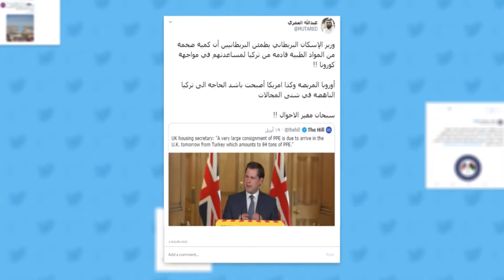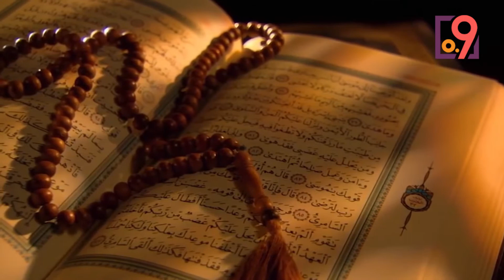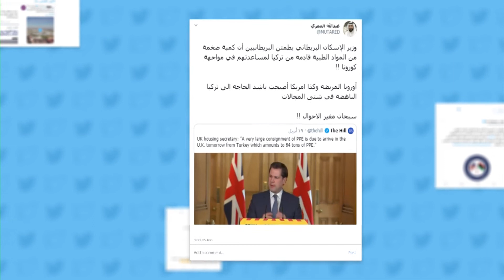ماذا بعد عاشوراء؟ | مع الدكتور حسن الحميد - الباحث الإسلامي